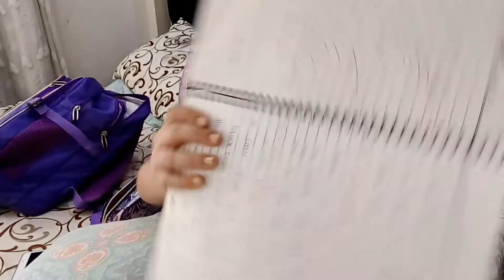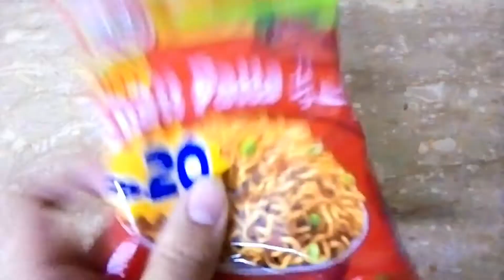living on hundred rupees for 24 hours /|| zainab,scorner